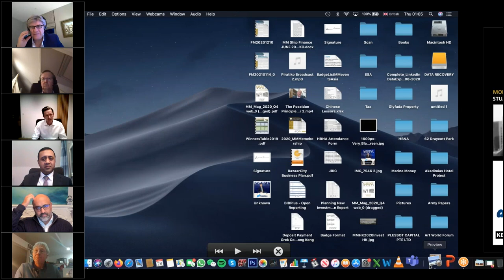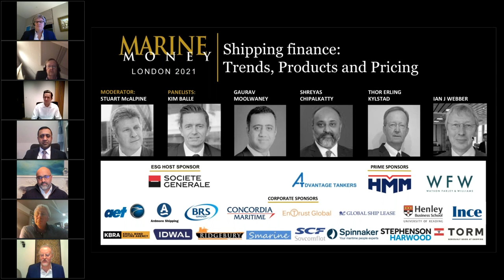Shipping Finance Trends, Products and Pricing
Marine Money London 2021 – Session 4

Ship finance: Trends, products and pricing

Moderator: Mr. Stuart McAlpine, Global Head, Marine Projects, Ince

Panel:
Mr. Kim Balle, CFO, Torm
Mr. Gaurav Moolwaney, Executive Director, Shipping Finance, Standard Chartered Bank
Mr. Shreyas Chipalkatty, Global Head, Shipping, Logistics & Offshore, Citi
Mr. Thor Erling Kylstad, Managing Director, Smarine Advisors
Mr. Ian J Webber, Chief Executive Officer, Global Ship Lease